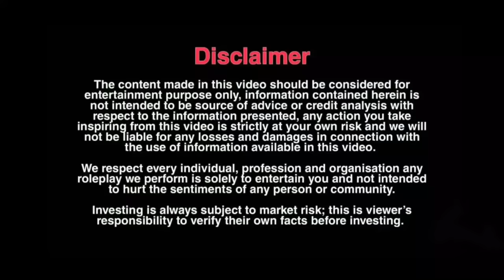Park Mai Chal Raha Tha Ye Sab || Ankur Jatuskaran || Expose || new Videos